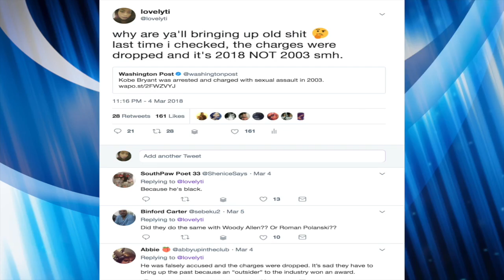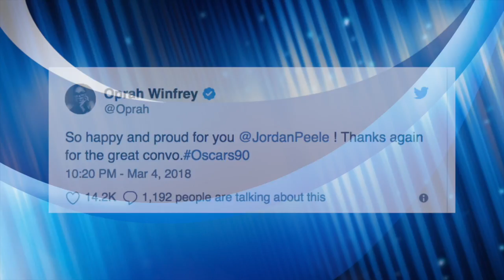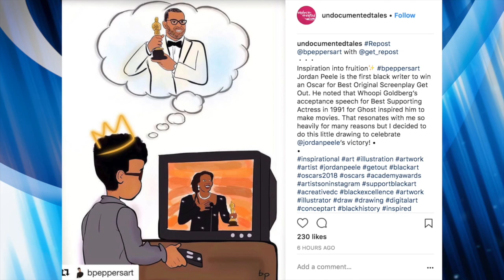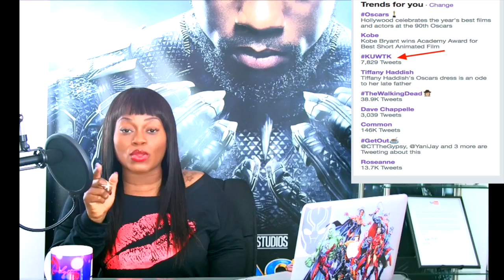Jordan Peele & Kobe take home OSCARS+ the Kardashians announce that Khloe is having a GIRL👶🏽